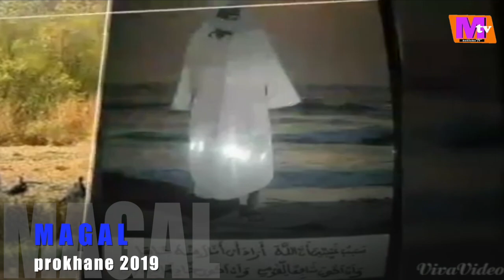Prokhane 2019 : soxna Diarra Bousso par Abdoulaye diop Bichri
la vie et l'oeuvre de soxna Diarra Bousso